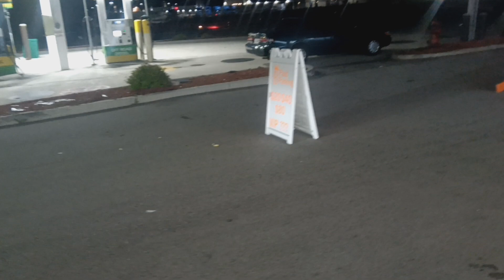@ Mr B's with moneybagg yo fans in Milwaukee